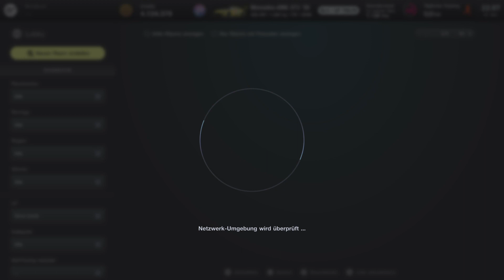RRL | GT7 Samstag Serie | Rennen #7 Nürburgring Nordschleife